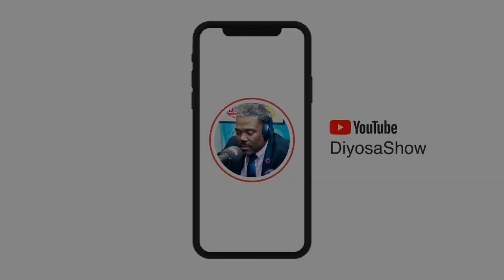LIVE FACEBOOK POTE! MIN LI DERANGE TOU! VINN TANDE NAN KI SANS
LIVE FACEBOOK LA POTE! MIN LI DERANGE TOU